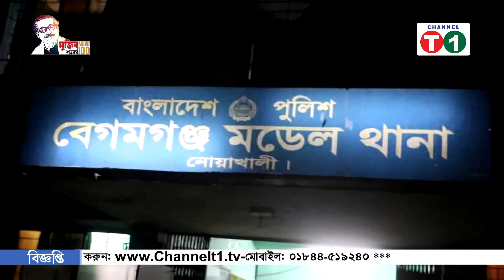ধর্ষণ নারী শিশু নির্যাতন বন্ধের দাবিতে ভোলায় এবং গাইবান্ধায় মানববন্ধন